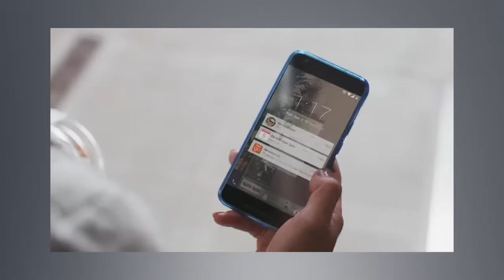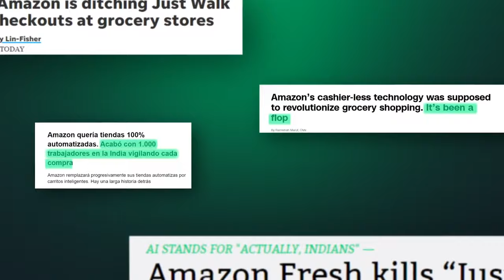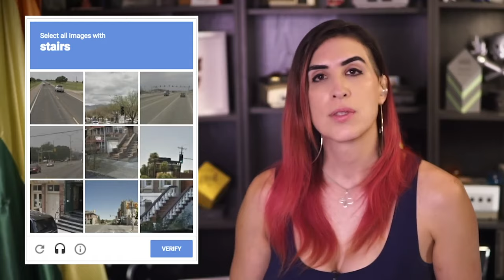Ophelia en PlatziLIVE: El costo humano detrás de las Inteligencias Artificiales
Pequeña hermosa colaboración con Platzi acerca de como detrás de todas las IAs hay muchos, muchos seres humanos.

¡Hablemos en redes!